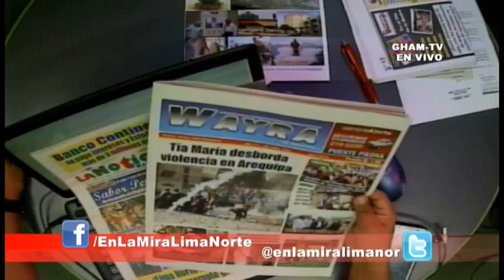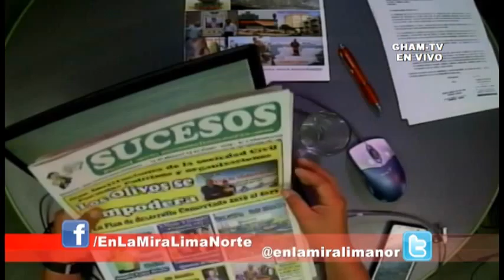GHAM-TV "EnlamiraLIMANORTE" Luis LLumpo: Alcaldes de SMP e Independencia son de PPK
Programa 222
30 de Mayo de 2015

GHAM-TV ¡Donde tú te ves! "EnlamiraLIMANORTE" Luis LLumpo Alcaldes de SMP e Independencia son de PPK

Sabados de 10am a - 12m En Vivo y en directo
Repeticiones
Lunes a Domingo de 10am a 12m y 09pm a 11pm